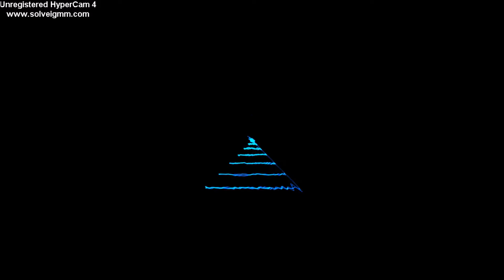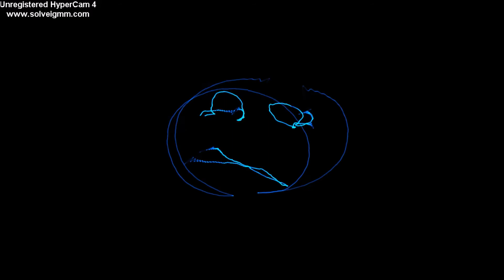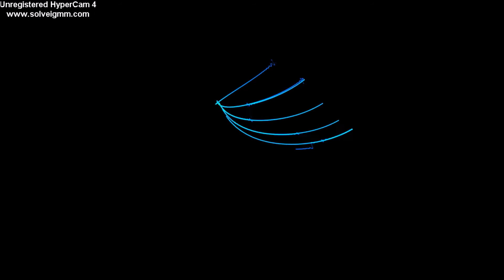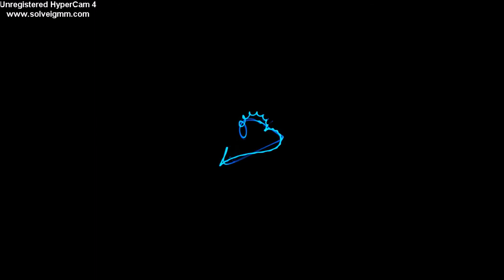Senior Project Presentation (Oscilloscope Music)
__Instead of a power-point... I show you video__

This is what I have been working on during my senior project. I take credit for most of it except for the part where I sample Jerobeam Fenderson and where I take a quote directly from his website.

"The cathode ray oscilloscope shows an exact representation of the waveforms of the sound. Left/right audio channels trigger horizontal/vertical deflection of the cathode ray, whereby corresponding lissajous figures are visualized. When generating these waveforms, both their aural and visual aspects are considered, to create a coherent audio-visual composition."

Special thanks to the legnendgededged Quinn Waters for helping throughout this. Hope to work on oscilloscope music more in the future and further my understanding as an aspiring producer.

I would like to once thank Jerobeam Fenderson and Hansiraber for providing software that can be used to create oscilloscope music. Also special thanks for the inspiration.